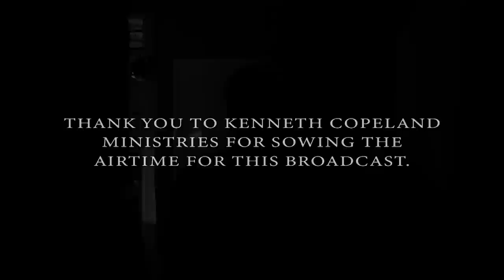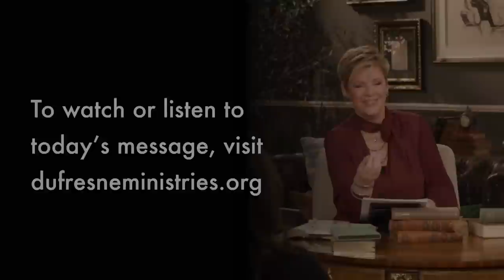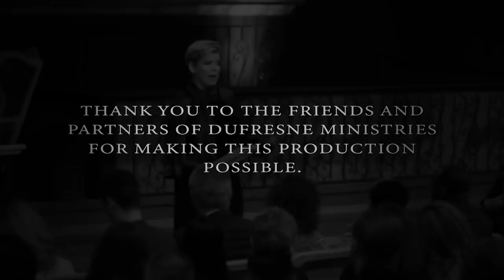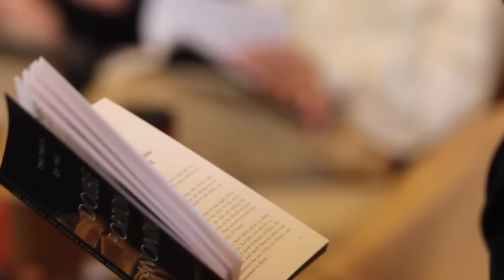174 | Hold Fast, Part 4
Don't practice quitting! Join Nancy Dufresne as she continues on the topic of practicing holding fast, even if you don't see an immediate change.